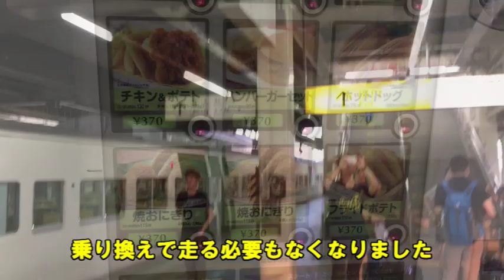ムーンライトながら 今こそ乗るべき 2019夏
今年も運転したムーンライトながら
走る乞食列車などと揶揄する声は無視して
乗るべき列車
特に若い人は夜行列車という文化が消える前に体験したほうがいいよ